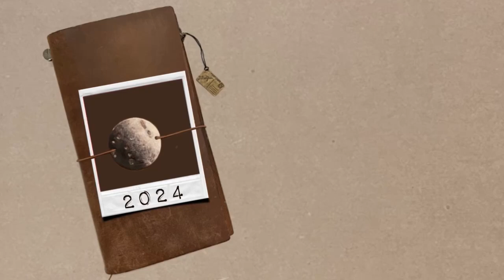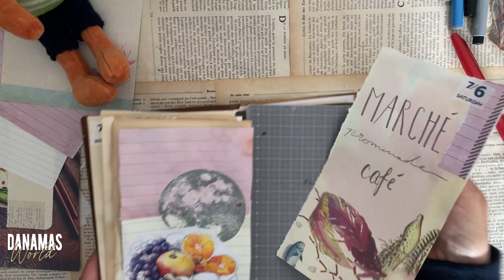Journal with me 29/24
Alle gezeigten Produkte sind selbst gekauft oder geschenkt bekommen, keine bezahlte oder beauftragte Werbung!